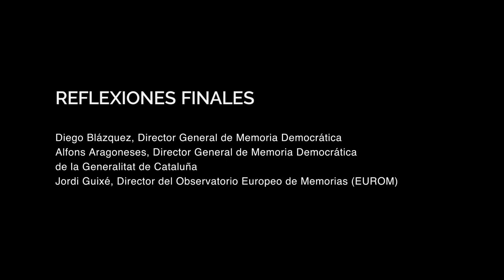Reflexiones finales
Available only in Spanish.
We are working on the English subtitles.

- Diego Blázquez, Director General de Memoria Democrática del Ministerio de la Presidencia, Relaciones con las Cortes y Memoria Democrática @lamoncloa
- Alfons Aragoneses, Director General de Memoria Democrática de la  Generalitat de Catalunya @justiciacat
- Jordi Guixé, Director del Observatorio Europeo de Memorias (EUROM) de la Fundación Solidaridad de la Universidad de Barcelona @solidaritatub @UB_endirecte